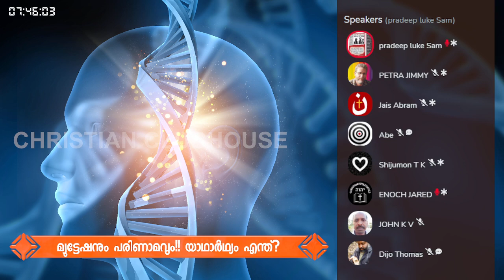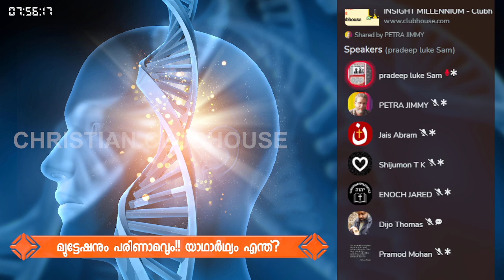മ്യൂട്ടേഷനും പരിണാമവും !! യാഥാർഥ്യം എന്ത് ? Part 2 | Clubhouse Discussion